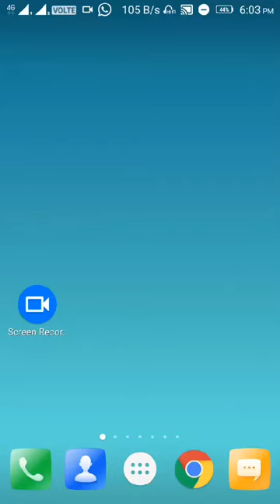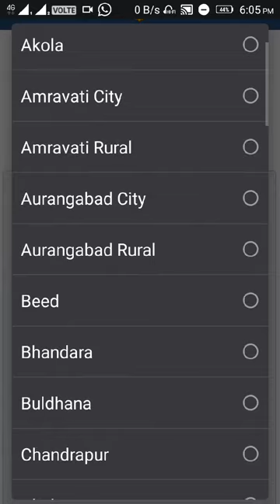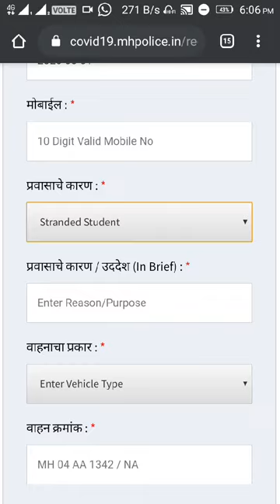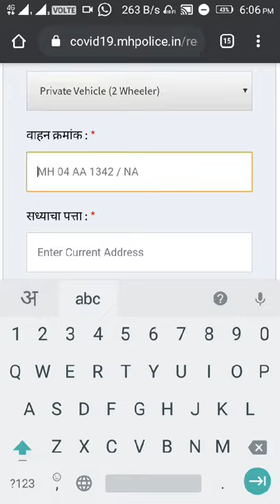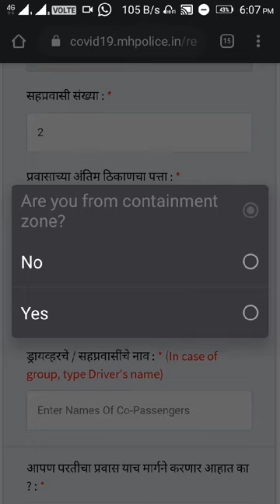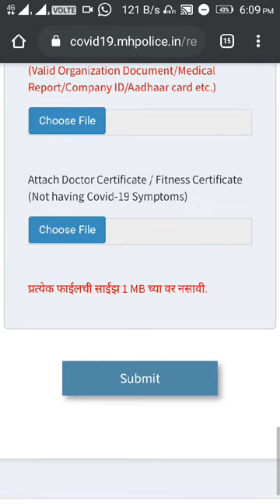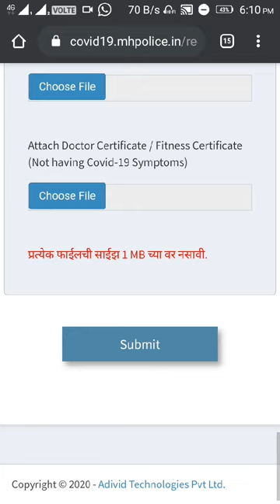How to Apply E-pass Online in Hindi | District to District e- pass Apply in maharashtra| Covid-19